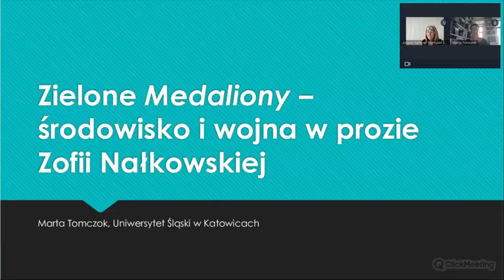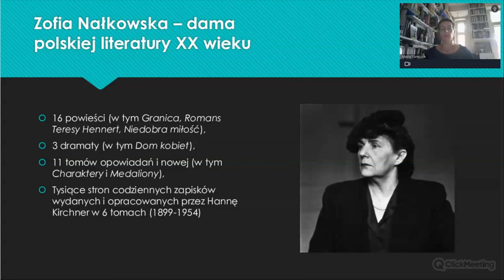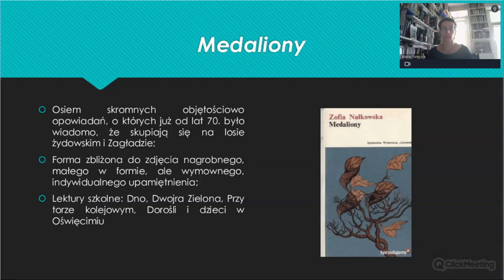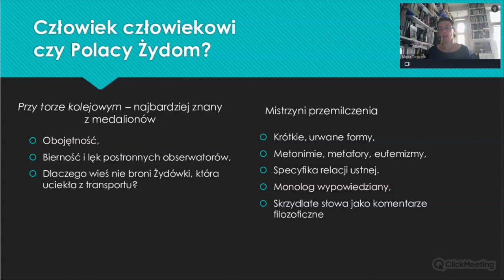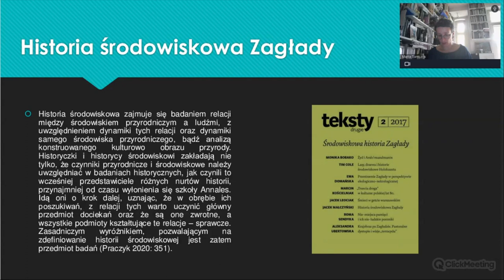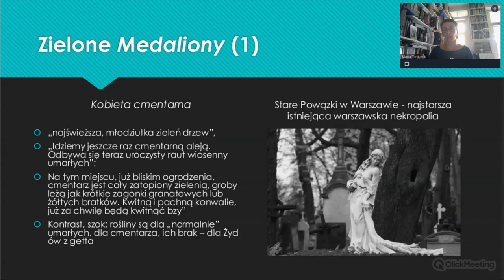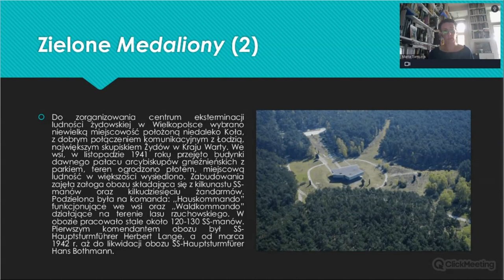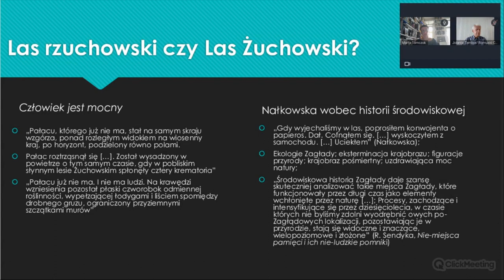Zielone "Medaliony" - Zofia Nałkowska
Zielone "Medaliony" - środowisko i wojna w prozie Zofii Nałkowskiej.
Prof. Marta Tomczok z Uniwersytetu Śląskiego w Katowicach

INNE WYKŁADY
Prof. Magdalena Piekara – Czy istnieje miłość od pierwszego wejrzenia, czyli o historii Jana i Justyny w Nad Niemnem
Prof. Ryszard Koziołek – Wyklęci żołnierze Kmicica
Prof. Ewa Bartos – Jezioro Bodeńskie Stanisława Dygata – próba lektury
Prof. Filip Mazurkiewicz – Dlaczego Witold Gombrowicz nie jest Polsce potrzebny? Uwagi o oświeceniu i niedojrzałości
Prof. Marta Tomczok – Zielone Medaliony – środowisko i wojna w prozie Zofii Nałkowskiej
Prof. Monika Ładoń – „Ciemność oswojona” Jadwigi Stańczakowej. Lektura Ślepaka i Dziennika we dwoje
Prof. Mariusz Jochemczyk – Podróż bez jednego uśmiechu. O Dzienniku okrętowym Mirona Białoszewskiego
Prof. Grażyna Maroszczuk – „To we mnie siedzi, to ze mnie wyłazi”. O prozie Tadeusza Konwickiego w „rozmowach z... pisarzem”
Prof. Agnieszka Nęcka-Czapska – „To co nie może być wyjaśnione, musi być zapomniane”. O Empuzjonie Olgi Tokarczuk
Prof. Krzysztof Jarosz – Życiopisanie: o twórczości Annie Ernaux
Dr Piotr Gorliński-Kucik – „Kondygnacje hiperrzeczywistości”. Dukaj, Cyberpunk i VR
Dr Tomasz Gęsina – Sigła i tajemnica. O Wielu demonach Jerzego Pilcha
Prof. Lucyna Sadzikowska – O tłustej myszy i Łysku z pokładu Idy Gustawa Morcinka
Prof. Wacław Forajter – Konwencje gatunkowe w cyklu Przygody Tomka Alfreda Szklarskiego
Dr Katarzyna Frukacz – Projekt: Nie ma. Transmedialne nie-fikcje Mariusza Szczygła
Prof. Dariusz Nowacki – Dlaczego Wojna polsko-ruska pod flagą biało-czerwoną Doroty Masłowskiej się nie zestarzała?
Prof. Adam Dziadek – Aleksander Wat prozaik